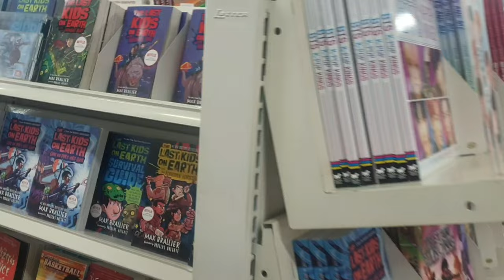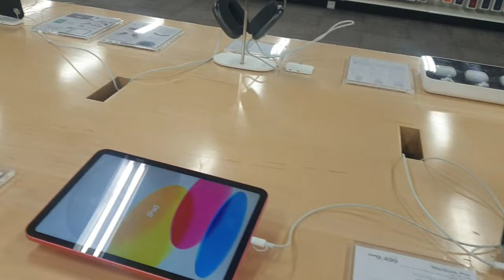Jarir Bookstore || Buying Stories Book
Jarir Book Store || Buying Stories Book